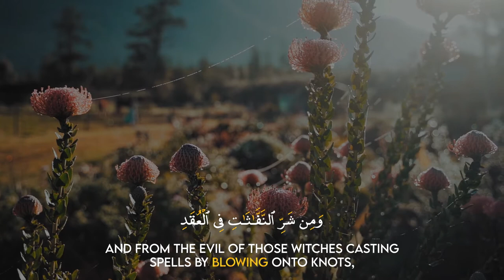Surah Al Falaq | سورة الفلق | By Muhammad Bilal Khan | With English Translation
Relaxing Qur'an Recitation by Muhammad Bilal Khan With English Translation

Song: Surah Al Falaq
Artist: Muhammad Bilal Khan